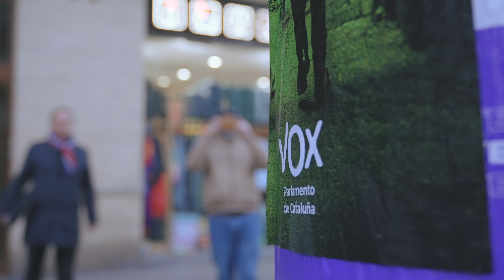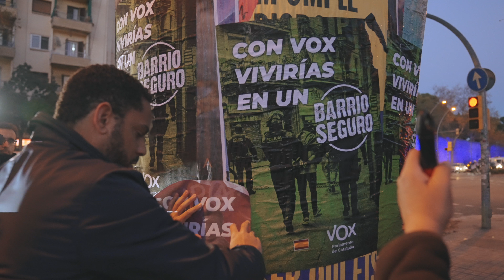Pegada de carteles Poble-Sec con Ignacio Garriga y Gonzalo de Oro-Pulido.